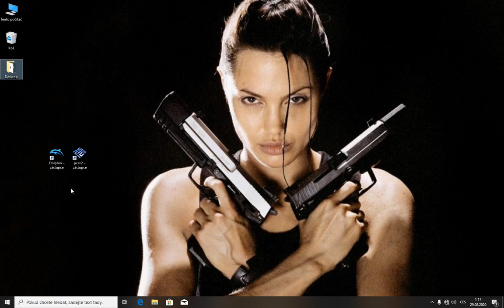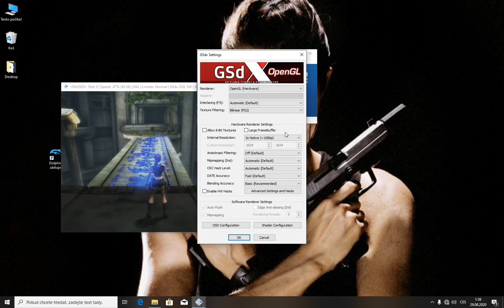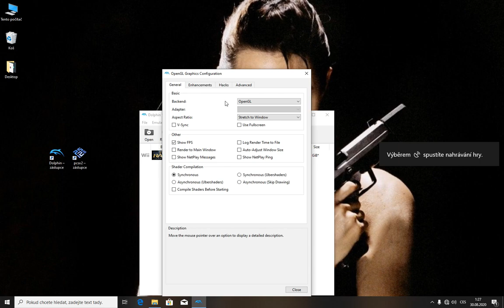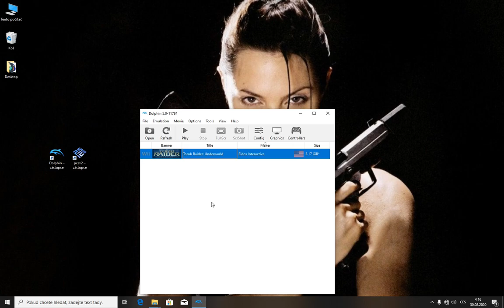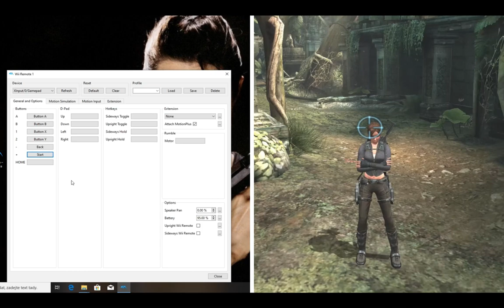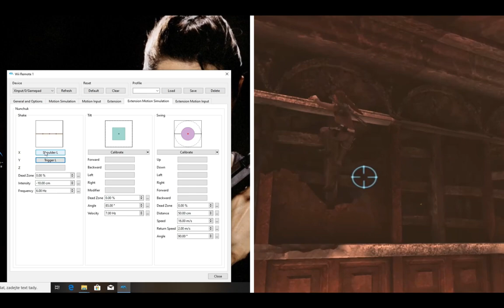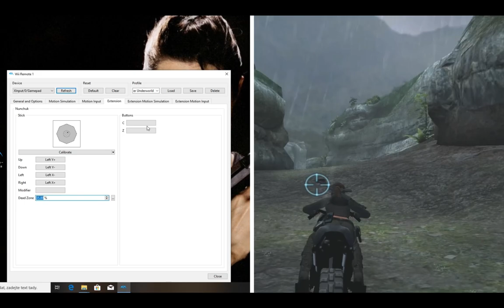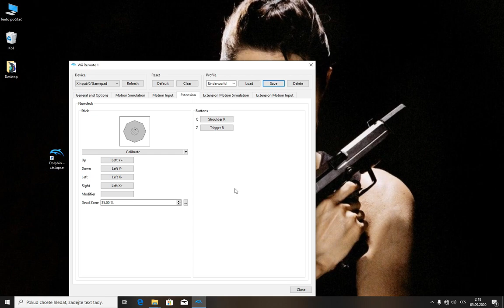Choosing emulator for game Ep.1 Tomb Raider Underworld Dolphin vs PCSX2 Setup Guide - Configuration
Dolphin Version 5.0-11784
PCSX2 Version 1.6.0
How to Configure Controller for Tomb Raider Underworld on Dolphin Emulator
How to Emulate Wii Remote for Tomb Raider Underworld on Dolphin Emulator
How to Use switches in Tomb Raider Underworld on Dolphin Emulator
How to play Tomb Raider Underworld Without real Wii Remote on Dolphin Emulator
Some bugs and workaround

Raise the Wii Remote and Nunchuk to mimic Laras hand position and lower
both of them simultaneously to operate switch
How to do that on Dolphin Emulator

0:00 Introduction
0:37 Configuration and Tips for PCSX2
3:44 Some Bugs you should be Aware of in Wii version (Missing bars etc.)
5:28 How to setup Emulated Wii Remote for your Gamepad
10:06 Comparison of Emulators and End

A button Jump
B button Use Grapple
1 button Menu
2 button Menu
- drop from a ledge, use, crouch
+ switch weapon, Grenade in Aiming Mode

D-Pad Camera
(Use D-Pad or Analog Stick)

Motion Simulation and Extension Motion Simulation
(Same buttons must be on both of them!)
Shake X Climb Faster, Minigames, Quick help during Fall
Shake X and Shake Y Use Switches (Must be simultaneously!)

Point - Use Analog Stick

Extension
Nunchuck Stick - Must be Analog Stick
C button Motorbike
Z button Motorbike, Pull Objects With Grapple, Aiming Mode

(Base Clock 3,6 GHz Max Boost Clock Up To 4,2 GHz)
Graphic Card: GTX 1050 Ti 4Gb VRAM
RAM: 20 Gb DDR4 2400 Mhz
HDD: 1TB Seagate Barracuda ST1000DM010

Don't ask me where to get this game!